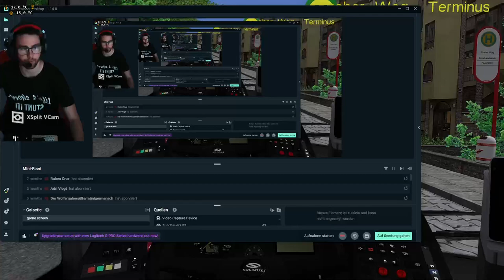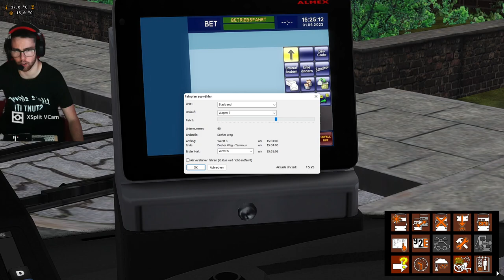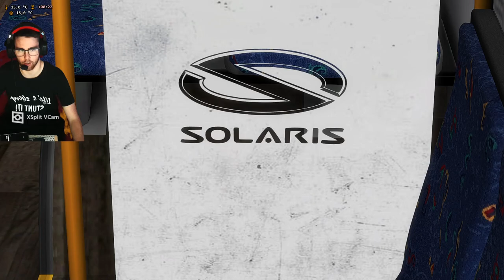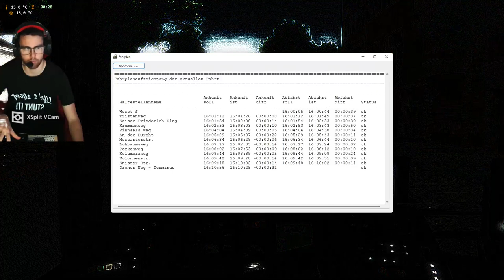Let's Play Omsi 2 Krefraht Rundlinie 60 Solaris Urbino 12 (Privat mod) Omsi Folge #108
Zu Unseren Discord Channel